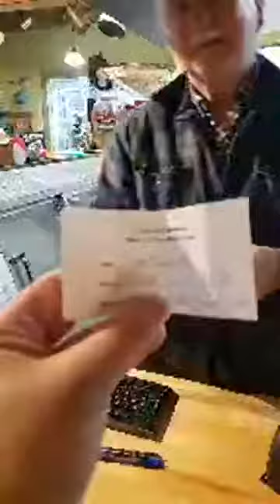Day 9 - 2nd Annual 12 Days of Christmas Shop 'Til You Drop Local - Winner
Congrats to Chase Franks who was the BIG Winner of a $50 Gift Certificate to Troyer's Country Amish Blatz. Thank you Again to Phil and Bonnie for being an awesome reminder to slow down a little and take time to appreciate the simple things in life. SOOOO. Shop Tomorrow Day 10 at Rust & Found 1484 Charlotte Highway at 11am; tune in here to see what you could win when you shop LOCAL!!!